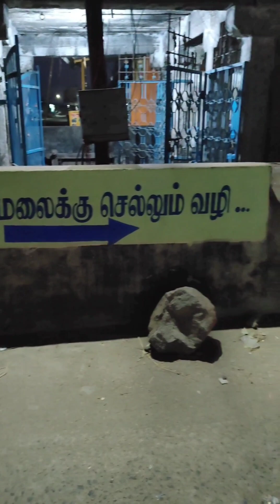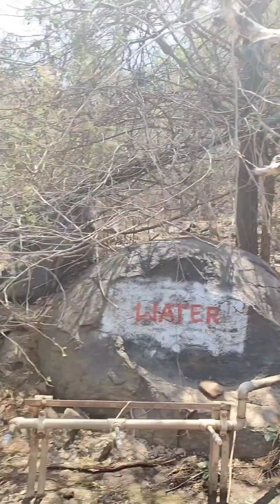paruvatha malai experience vlog dangerous hills trucking 🫸🫷om nama shivaya